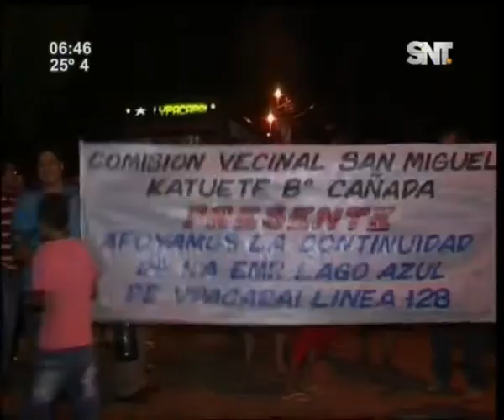Usuarios de colectivos se manifiestan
Habitantes del sector de Lambaré Sur realizaron una protesta por quedar sin movilización